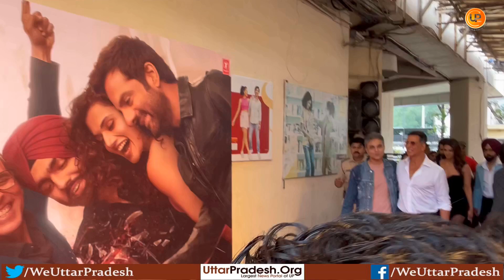Akshay Kumar, Fardeen Khan, Vaani Kapoor at 'Khel Khel Mein' trailer launch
Join Akshay Kumar, Fardeen Khan, and Vaani Kapoor at the 'Khel Khel Mein' trailer launch. Watch exclusive highlights, behind-the-scenes moments, and fan reactions in our latest video!

Get the latest Bollywood news, movie reviews, box office collection, entertainment news, celebrity interviews, celebrity wallpapers, new movie trailers and much more.

Bollywood Gossips बॉलीवुड और मनोरंजन समाचार . Bollywood & Hindi Movies News - बॉलीवुड समाचार . Latest Bollywood News .